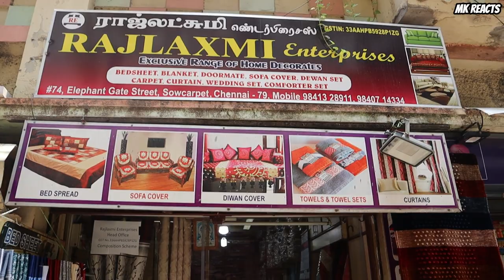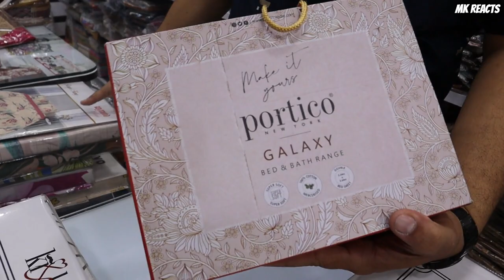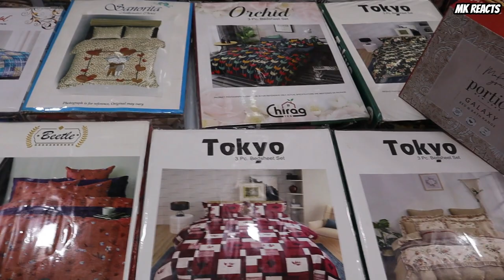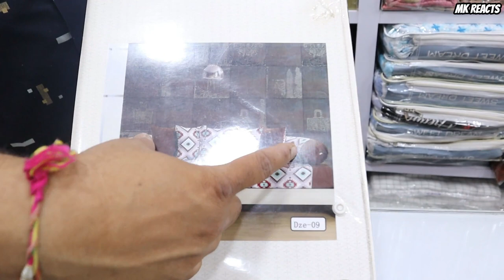TRENDY Home Decor Curtains, Bedsheets, Blankets & Carpets at Best Price | BEST QUALITY | MK Reacts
🎥In this video, We have Explored the Rajlaxmi Enterprises, Sowcarpet. Here they deals with huge variety of latest collections in Curtains, Bedsheets, Sofa Covers, Wedding Gift Ses, Carpets & Doormats at Best Price & Quality.
Kindly watch this video to more about this shop and their collections with price details...💯

Guys, We have Newly created Playlist for Sowcarpet Shopping/Market, If you enjoyed this video Don't Forget to HIT the LIKE Button and Please Share this Video with your Friends and Family and also Share your suggestions about this video in the Comments.. Thanks...

Shop Details:

Rajlaxmi Enterprises
(Shop For Home Decors)

** NO ONLINE DELIVERY **

📍Address : NO: 74 & No: 7, Elephant Gate Street,

Chapters:

00:00 - Glimpse
01:37 - Intro
02:54 - Shop Overview
03:47 - Owner Intro
04:55 - Sofa Covers
06:12 - Free Size Sofa Cover
07:20 - Dual Side Covers
08:12 - Curtains
09:23 - Custom Size Curtains
10:17 - Carpets & Bed Runner
13:16 - Designer Bed Spreads
14:46 - Fitted Bed Spread
15:58 - Bed Sheets
17:58 - Comforter Set
19:25 - Cartoon Design Spreads
20:00 - Woolen Blankets
20:48 - Towel Set
23:38 - Diwan Set
24:13 - Door Mats
25:26 - Pillow & Covers
26:11 - Mattress Protector
26:46 - Table Cover
27:36 - Conclusion
This MK_Reacts Channel Dedicated to Cover Budget Friendly Products | Sales | Consumables | Pet Sales | Food & Lifestyle 👇👇

Dear Business Doers..!!😍

MK Reacts Channel initiated Free Video Promotions🤝
For Advertising In Our Channel :

Regards
Manoj Kumar. K
Host, Editing, Thumbnail